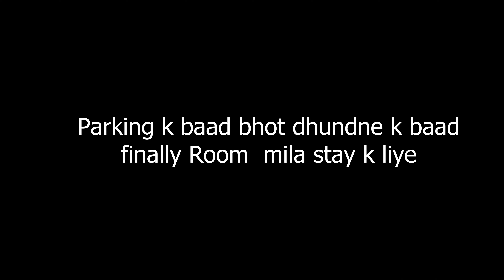Rishikesh to Mussoorie day 2 || Unexplored North Roads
Join us for Day 2 of our thrilling road trip from Rishikesh to Mussoorie! We take a dip in the refreshing Hill viewpoint, explore the lively Mall Road and end the day with a cozy stay at a mountain . Follow our adventure as we discover the stunning landscapes and cultural attractions of Uttarakhand.

Keep Watching Next Vlog coming soon...